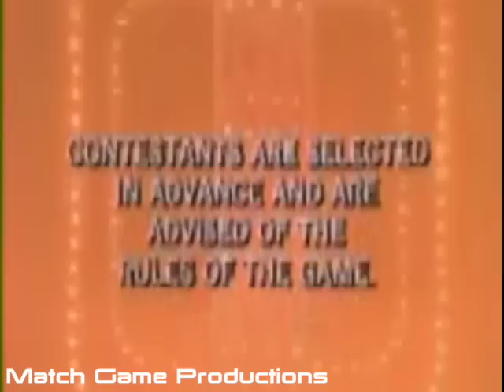Match Game 75 (Episode 601) (Welcome Back Johnny Olsen)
Johnny Olsen is back announcing this week after a week absence!

Clifton Davis, Brett Somers, Charles Nelson Reilly, Rona Barrett, Richard Dawson, and Betty White